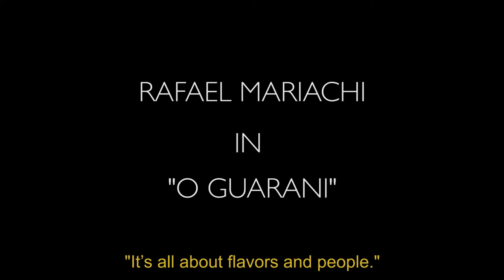Bols Around The World 2013 - Rafael Mariachi - O Guarani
My ancestors are iconic inspiration enough. "O Guarani" is a cocktail in honor of the best known South American Indian and this is an attempt to rescue the folk culture of my country, emphasizing in our spirit and involving typical flavors of the country where everything you plant, is harvested.